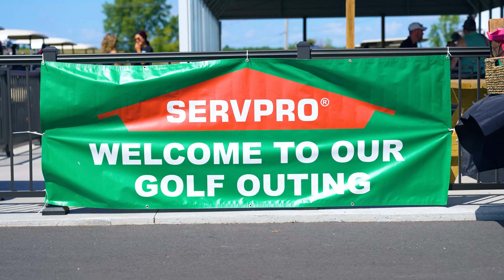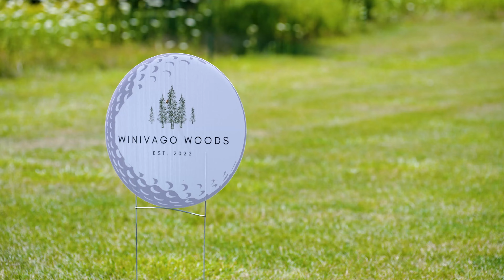Heart of The Valley Chamber of Commerce Annual Golf Outing 2023 | Appleton, WI | Digital Fever Media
📌 Digital Fever Media
📍 Appleton, Wisconsin.

Welcome to Digital Fever Media's YouTube channel! We're thrilled to present our latest project: capturing the essence of the annual golf outing hosted by the Heart of The Valley Chamber of Commerce. As the official media sponsors, we had the privilege of documenting this fantastic event where members came together to golf, network, and most importantly, have a great time.